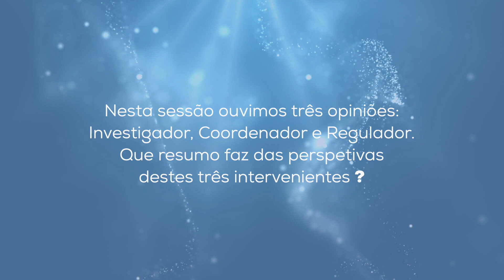Dr. Fernando Barata - Ensaios Clínicos da iniciativa do Investigador em Portugal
➡️ A manhã do primeiro dia do 10.º Congresso do GECP/ 1.º Congresso Português do Cancro do Pulmão também foi dedicada aos Ensaios Clínicos.

No âmbito da mesa redonda “Ensaios Clínicos da iniciativa do Investigador em Portugal - como ultrapassar barreiras?”, perguntámos ao Dr. Fernando Barata, membro do Grupo de Estudos do Cancro do Pulmão (GECP) e um dos moderadores desta sessão, quais são as barreiras que existem à realização de Ensaios Clínicos da iniciativa do Investigador em Portugal e como é que as ultrapassamos.

📹 Conheça as declarações do especialista ao ver o vídeo.